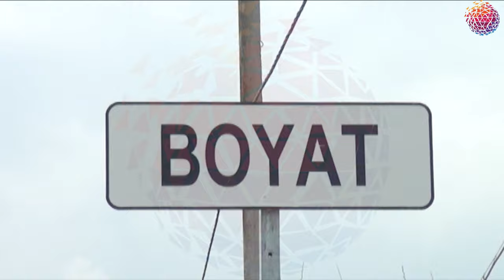İki qardaşın üstünə benzin tökərək yandırıblar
Ağcabədi rayonunda qardaşların üstünə qonşuları üstünə benzin tökərək yandırıblar.

Hadisə rayonun Boyat kəndində qeydə alınıb. Kənd sakinləri Ehtiram Əliyev və Yaşar Əliyev yanıq xəsarətləri ilə Ağcabədi rayon Mərkəzi Xəstəxanasına yerləşdiriliblər.

Araşdırmalar zamanı məlum olub ki, kənd sakini Amil Əmrahov münaqişə zəminində Ehtiram Əliyev və Yaşar Əliyevin üzərilərinə benzin tökərək onları yandırıb.​

İlkin məlumata görə, Ehtram. Əliyev və Yaşar Əliyev Amil Əmrahov və onun qardaşı Aftandil Əmrahova telefonda nalayiq ifadələr işlədiblər.

Daha sonra onlar kəndin kənarında görüşüblər.

Bu zaman Amil Əmrahov idarə etdiyi avtomobildən benzin götürərək Ehtiram Əliyev və Yaşar Əliyev üstünə töküb, daha sonra alışqanla onları yandırıb.

Sinxron anası Zərnisan​ Bəşirova

Ehtiram Əliyev və Yaşar Əliyev qardaşları Ağcabədi rayon Mərkəzi Xəstəxanasına yerləşdiriliblər, daha sonra isə Bakıdakı Yanıq Mərkəzinə köçürülüblər.

Hadisə zamanı Amil Əmrahov özü də yanıq xəsarətləri alıb, Aftandil Əmrahov şübhəli şəxs qismində saxlanılıb.

Faktla bağlı Cinayət Məcəlləsinin 29.120-ci (qəsdən adam öldürməyə cəhd) maddəsi ilə cinayət işi başlanıb.